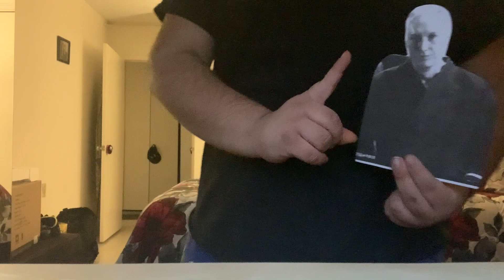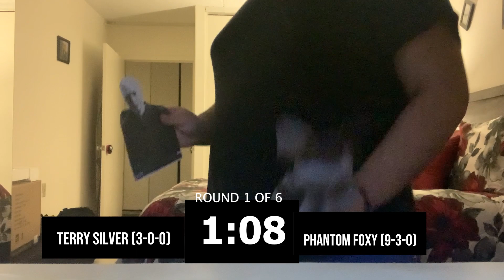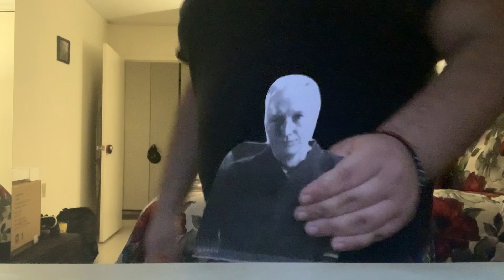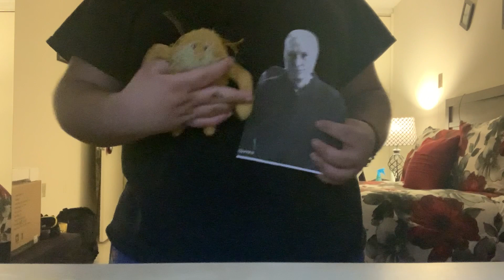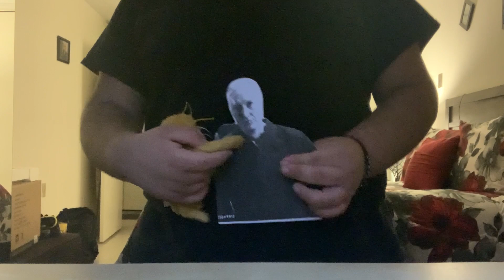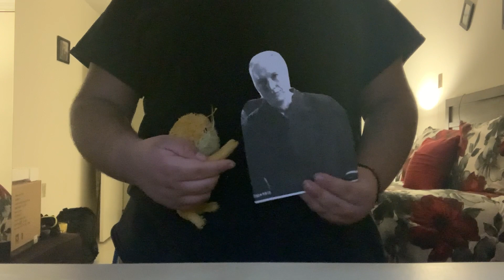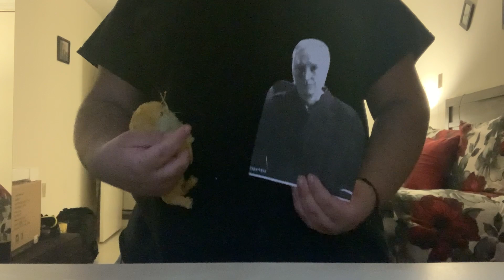TERRY SILVER VS PHANTOM FOXY (FULL FIGHT)